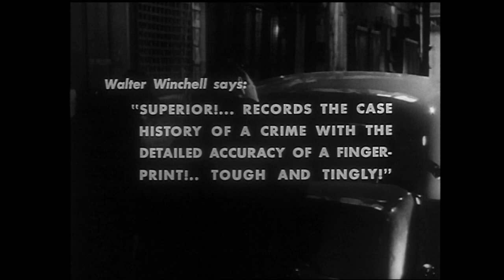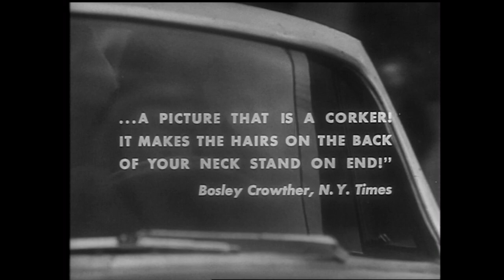Rififi (1955) ORIGINAL TRAILER [HD]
Directed by Jules Dassin. With Jean Servais, Carl Möhner, Robert Manuel and Robert Hossein.

AKA:
Guld på gaden
Gužva u podzemlju
Nattens ulver
Rififi a férfiak közt
Rififi entre los hombres
Terwijl Parijs slaapt
Кавга
Мужские разборки